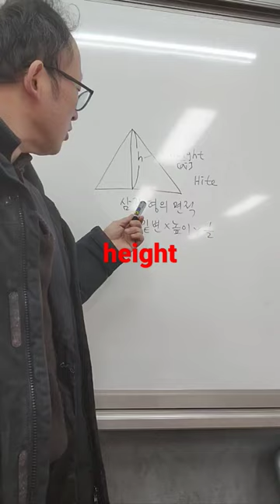Hite맥주의어원